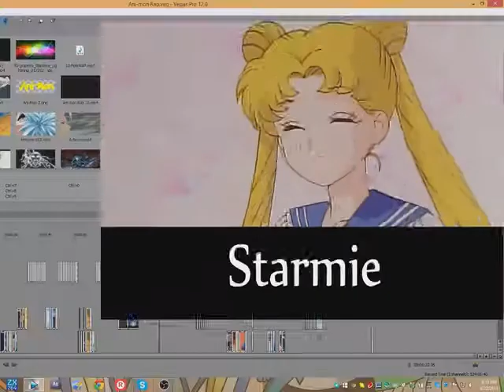Музыка: Pokemon - Poke'rap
Аниме: Attack On Titan, Avatar: The Last Airbender, Azumanga Web Daioh, Big Windup!, Black Butler, Bleach, Blue Exorcist, Code Geass - Lelouch Of The Rebellion, Cowboy Bebop, D.N. Angel, Danganronpa The Animation, Devil Is A Part-Timer!, DragonBall Z, Excel Saga, Eyeshield 21, Fairy Tail, Fighting Spirit, Free! - Iwatobi Swim Club, Fullmetal Alchemist, Gundam Wing, Haré+Guu, Hatsune Miku, Hellsing, History's Strongest Disciple Kenichi, Inu Yasha, Kekkaishi, King Of Bandit Jing Kobato, Law Of Ueki, Lucky Star, Magic Kaito 1412, Magic Users Club, Melancholy Of Haruhi Suzumiya, Naruto, Neon Genesis Evangelion, One Piece, Ouran High School Host Club, Outlaw Star, Parasyte -The Maxim, Pokémon, Ponyo On The Cliff By The Sea, Princess Jellyfish, Princess Tutu, Ranma 1/2, Robotech, Rurouni Kenshin, Sailor Moon, Sengoku Basara, Slayers, Soul Eater, Spice And Wolf, Spirited Away, Squid Girl, Sword Art Online, Tenchi Universe, Tengen Toppa Gurren-Lagann, Toradora!, Trigun, Ushio And Tora, Vampire Hunter D, WATAMOTE ~ No Matter How I Look At It It’s You Guys' Fault I’m Not Popular!, Yu Yu Hakusho Yu-Gi-Oh!, Zoids: New Century Zero

Награды: Anime USA 2015 - "BEST IN SHOW", AnimeUSA 2015 - "BEST COMEDY", Bakuretsu Con 2015 - "BEST COMEDY / FUN", Ikkicon 2016 - "BEST COMEDY" EDITORS CHOICE, Anime Los Angeles 2016 - "BEST HUMOR / FUN", Katsucon 2016 - BEST COMEDY